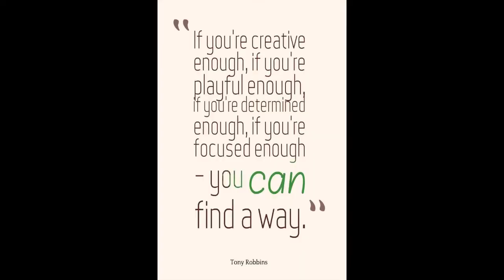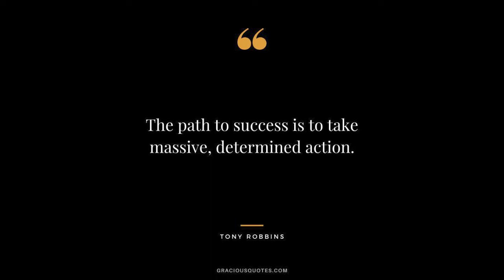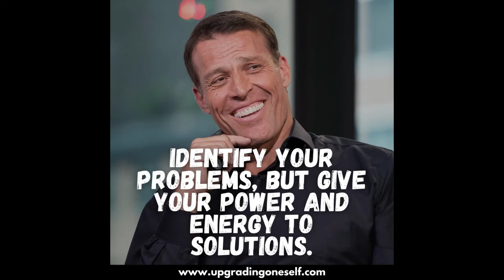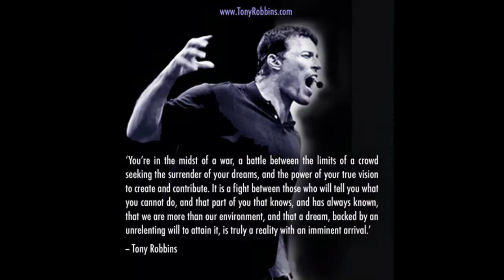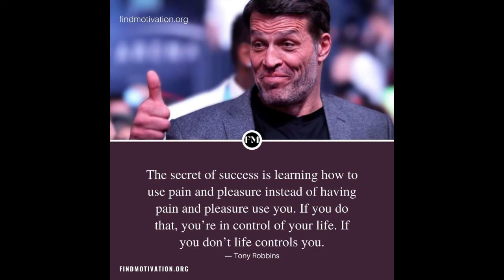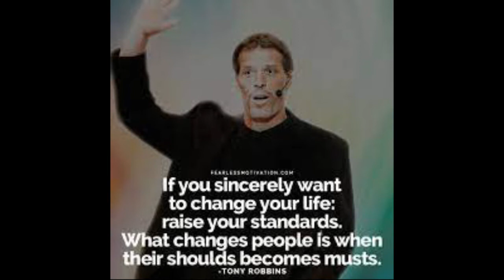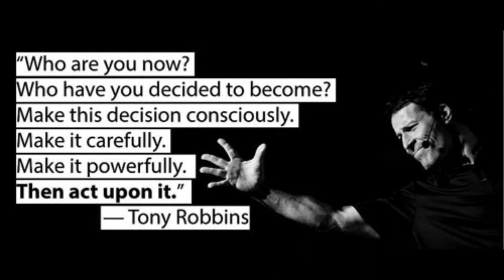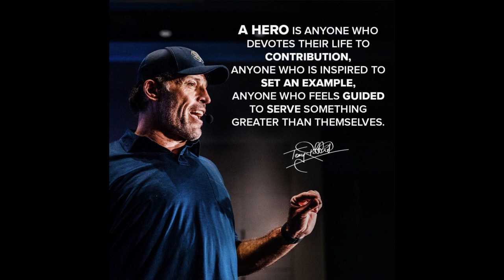Tony Robbins Quotes On Success - Inspirational Tony Robbins Quotes On Success - Quotes Update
Legend Tony Robbins with his impacting wisdom as usual.

Other search strings we found online and could be our next topic if you want it:
tony robbins quotes on success - tony robbins quotes on success. the top 10 motivational tony robbins quotes about success for entrepreneurs.

tony robbins inspiring power quotes for success | anthony robbins | quotes reminder |.

20 life changing tony robbins quotes for success!!!
 here we share the best tony robbins quotes on love  goal  motivation  & leadership... the best 38 tony robbins quotes  for motivation  success  life & studying in 2019..